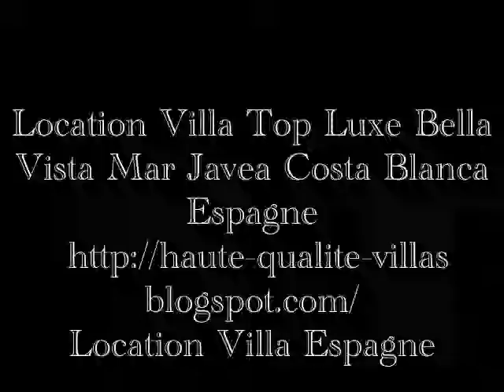Location Javea Espagne costa Blanca Villa Luxe Bella vista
Location Villa Espagne

Javea
Encadrée par les caps de San Antonio et de La Nao, la localité de Javea est située dans le nord de la Costa Blanca. Elle est baignée par la Mer Méditerranée et abritée des vents continentaux par l'écran montagneux du Montgo.
Cette cité séduisante qui a su conserver tout le charme des villages de pêcheurs offre un paysage varié (tant sur la côte que dans l'arrière pays), un climat doux en toutes saisons, un urbanisme soigneusement étudié et un vaste choix d'infrastructures touristiques.
Le littoral est jalonné de caps où se succèdent des criques retirées aux galets blancs illuminés par le soleil et d'immenses plages de sable fin et doré comme celle del Arenal (située au centre de la baie et particulièrement animée).
Le passé médiéval de Javea est partout visible dans les moindres recoins, artistiquement préservés, de la vieille ville. Les façades blanches, ornées de grilles en fer forgé et de grandes fenêtres gothiques, donnent une allure seigneuriale à ce dédale de ruelles et de placettes.
Dans l'arrière-pays, le terroir de Javea est couvert de vergers et de vignobles, émaillés çà et là de ces maisons paysannes (les « riu-raus ») aux porches caractéristiques où se dessèchent les fameux raisins secs du cru.

Où se trouve Javea ?

- à 115 km de Valence,
- à 25 km de Calpe,
- à 55 km de Benidorm,
- à 90 km d'Alicante.
Idées de visites à Javea et dans les environs :
- l'église forteresse gothique San Bartolomé (classée Monument Artistique National),
- le Musée Archéologique et Ethnographique (situé dans un palais gothique),
- le quartier du port connu sous le nom d'Aduanas de Mar (Douanes Maritimes),
- les villages paisibles de l'arrière-pays (Vall d'Ebo, Vall d'Alcala, Vall de Gallinera ...),
- le village de Gata de Gorgos (avec ses produits artisanaux les plus typiques de la région réalisés en sparterie, en feuilles de palme ou en jonc).
Quelques-unes des activités proposées :
- la voile,
- la plongée sous-marine,
- le scooter des mers,
- le ski nautique,
- le windsurf,
- la pêche,
- le golf,
- le tennis,
- l'équitation.
Location Villa Espagne